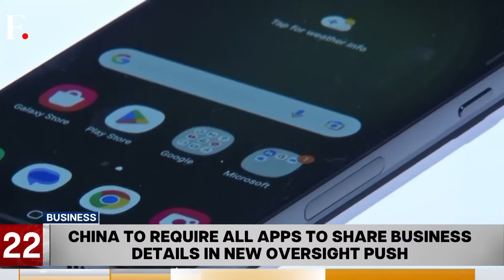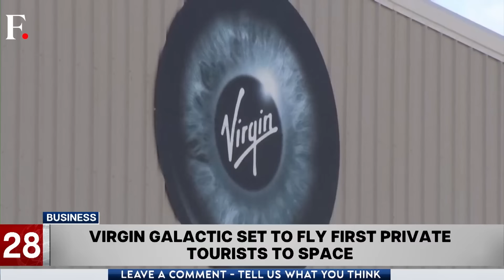Fast & Factual LIVE: Ecuadorian Presidential Candidate Villavicencio Killed at Campaign Rally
Ecuadorian Presidential candidate Fernando Villavicencio was assassinated at a campaign rally in the capital Quito.

Also on the show:
-  A Pakistan court has rejected the appeal by Former Prime Minister Imran Khan.
- Belarus’s opposition marched in the Streets of Poland’s capital Warsaw against Belarusian President Alexander Lukashneko.
-  Wildfires in Hawaii’s Maui cause the death of at least six people.
-  Virgin Galactic set to fly first batch of tourists to space.